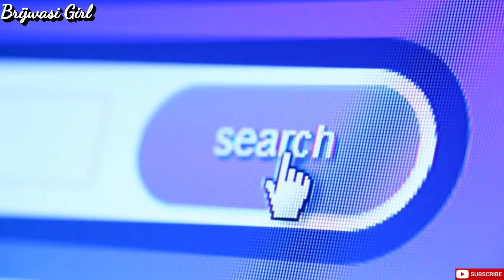दुनिया की सबसे अच्छी क्रीम छोड़ने के बाद भी चेहरा गोरा रहेगा | Dermoneem cream | FACE | Brijwasi girl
🙏 This is me pooja Rajput, and my YouTube channel name is Brijwasi Girl (natural tips and review). Dermoneem Cream White Anti Acne & Anti Scar Cream 30gm, Ingredients: Herbal, kojic dipalmitate mulberry extract vitamin c alpha arbutin aloe vera extract lycopene carrot extract White tone cream review dark circles under eyes cream dark spots cream melasma best cream pigmentation cream fair skin cream fairness cream skin bright cream skin whitening cream Step by step makeup tutorial for beginners Patanjali Saundarya kesar chandan aloe Vera gel skin lightening cream crystal glow whitening soap crystal glow whitening cream crystal glow soap crystal glow body lotion Evion cream review Elocon cream Lakme 9 to 5 cc cream review Olay natural white instant glowing fairness cream stayfree dry max ultra dry pads, hygiene pads for periods crystal glow cream review Glowingskin Fairskin Spotlessskin crystalglow skinlightening skinwhitening skinbrightening mamaearth bye bye blemishes face cream, best pigmentation, dark spot removal cream in India. Period ब्लड बताता है आपकी सेहत के कई राज, period problems Antiagingfacemask fairskin.